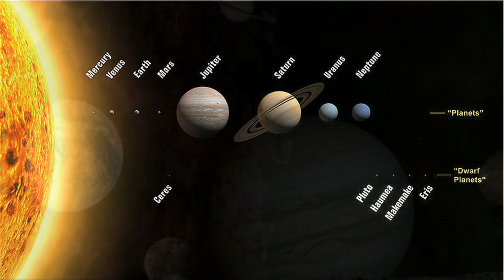8 space intro 1280x720